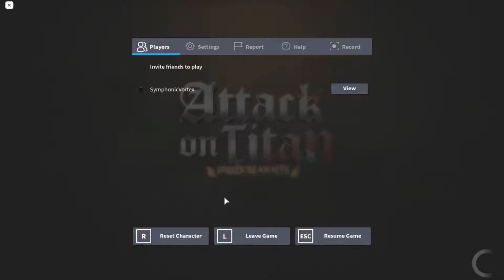Attack on titan Games Are Returning To Roblox But.....(AoT: Freedom Awaits)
Guys today we are checking out an attack on titan game that released on roblox a couple months ago but, it closed down due to. indecent exposure..sooo now its back and we are going to chekc out what exactly changed on this roblox game.

im sorry.

ubs if u want to share ur memes join🔔-

Attack on titan Games Are Returning To Roblox But. - SymphonicVortex - SymphonicV Roblox​​​​​​​​​ ​ Season4UPD AttackOntitanRobloxthumbnail made by the legend dead#1012​